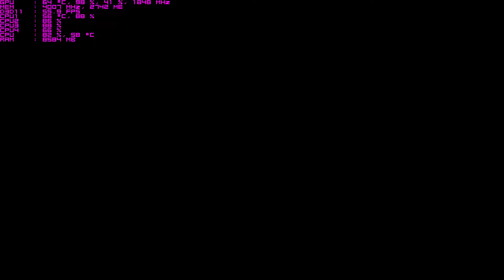The Witcher 3 (broken flowers) meet zoltan at the kinfisher inn part 5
(broken flowers) quest priscillas song